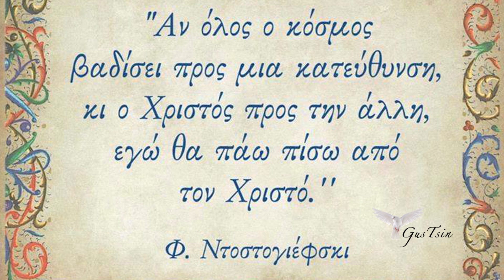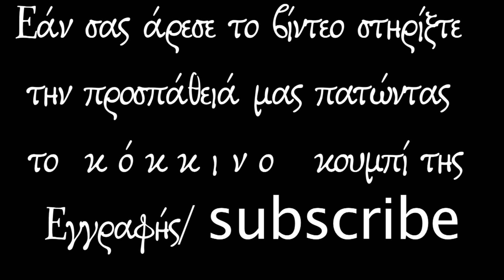23 διορατικά ρητά από τον Ντοστογιέφσκι (έβλεπε πολύ μπροστά!!)